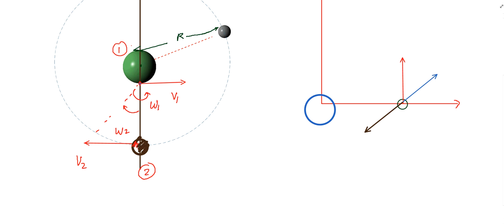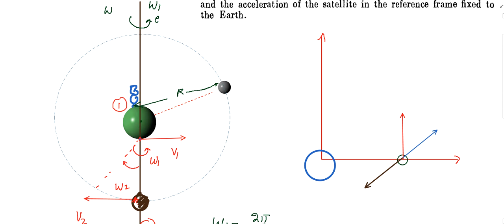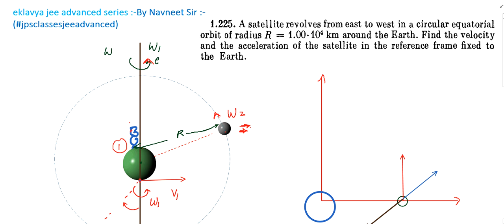A satellite must move in the equatorial plane of the Earth close to its surface | Irodov 1.226